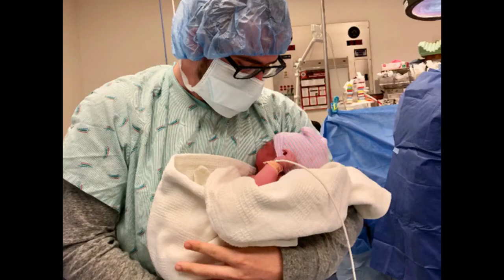Pictorial video of Garrison Michael Lunsford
Collage of photographs of the birth of Garrison Michael Lunsford. — He was born on Tuesday June 19, 2018 at the local hospital in Dumas, Arkansas — (Lunsford Digital Archives) 2018